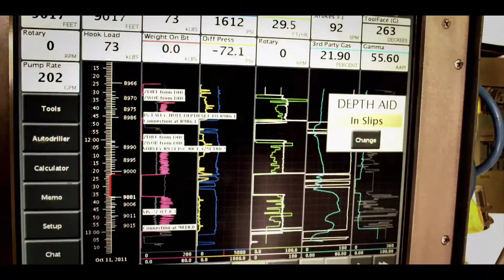American Security 60